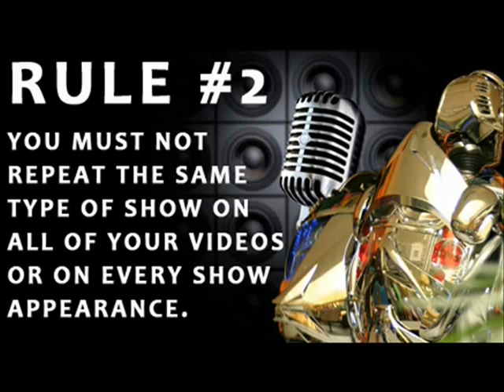World's Most Dangerous Robot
ATTENTION: THIS IS A OLD VIDEO SEE NEW VIDEO OF KING ROBOTA See The Man Faces on Facebook 8 Foot Tall Robot Unforgettable futuristic world class talent to WOW your guests.
With his hi-tech strategic and industrial-sized build, he is suited for everything from Corporate Events To Product Launch. The KING ROBOTA Show provides a Unique combination of comedy, singing dancing & music. He talks Live or uses Pre-recorded scripted material.
Based in the USA and available for events worldwide Globally